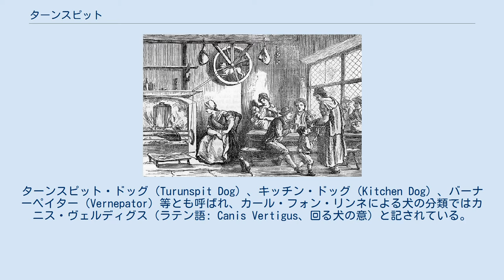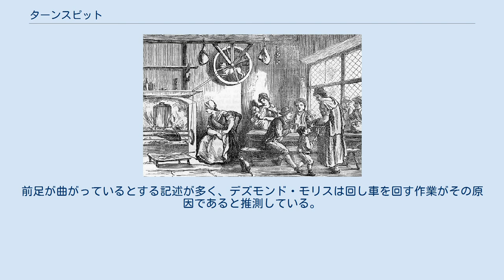ターンスピット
John George Wood, The Illustrated Natural History、1853年に記されたターンスピットの絵 回し車を回すターンスピット（Henry Wigstead, Remarks on a Tour to North and South Wales, 1797年） ターンスピット（英: Turnspit）とは、16世紀から19世紀のイギリスで肉を焼く作業に使役されていた小型の犬である。
ターンスピット・ドッグ（Turunspit Dog）、キッチン・ドッグ（Kitchen Dog）、バーナーペイター（Vernepator）等とも呼ばれ、カール・フォン・リンネによる犬の分類ではカニス・ヴェルディグス（ラテン語: Canis Vertigus、回る犬の意）と記されている。
 ターンスピット・ドッグは、肉焼き機に取り付けられた回し車を回転させるのに使われた犬である。
ターンスピットとは肉を回転させながら火であぶる焼き串（ロティサリー）のことであり、転じてそれを回す使用人や犬を指す語としても使われた。
ターンスピット・ドッグの最古の記録は1576年に遡り、Turnespeteと表記されている。
大きな厨房では、複数の犬が交替で使われ、何時間にも渡って使役された。
虐待され、無理やり働かされていたという記録もある。
 産業革命によって、自動回転式の肉焼き機（スモークジャック）が開発されると仕事がなくなり、急速に絶滅した。
 最後のターンスピットの末裔は剥製にされ、現在も残っている。
 祖先や容姿の詳細などについては不明であるが、古い記録によれば胴長短足の体型をしていて、耳は垂れ、足は巻いており、毛色は濃色であった。
18世紀末にトーマス・ビューイックは、黒と白のオッドアイであると記録しており、また1874年の文献ではテリアに近いと記されている。
前足が曲がっているとする記述が多く、デズモンド・モリスは回し車を回す作業がその原因であると推測している。